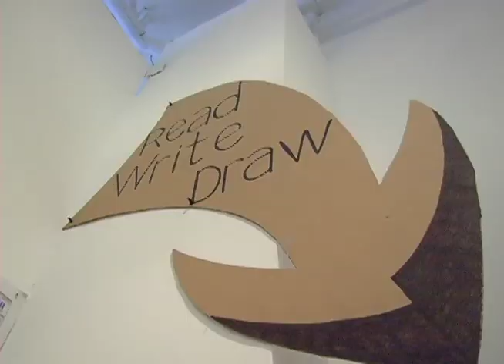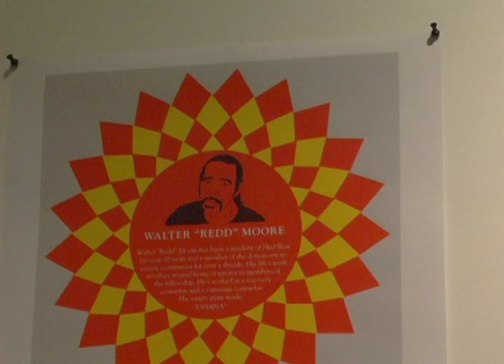Skid Row History Museum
From June 28 through August 2, 2008 Los Angeles Poverty Department installed the temporary museum at the BOX gallery in Chinatown. This show included artworks, archival materials, workshops for Skid Row residents, public discussions with key figures of the Skid Row community and musical and dramatic performances that acknowledged the cultural contribution of people who live and work in Skid Row, Los Angeles.